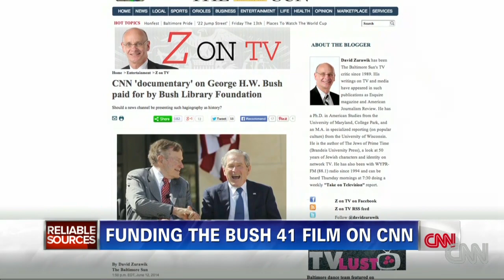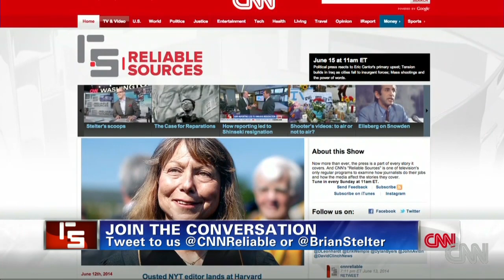How the Bush 41 film on CNN was filmed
Brian Stelter gives his take on CNN's upcoming documentary about former Pres. George H.W. Bush.